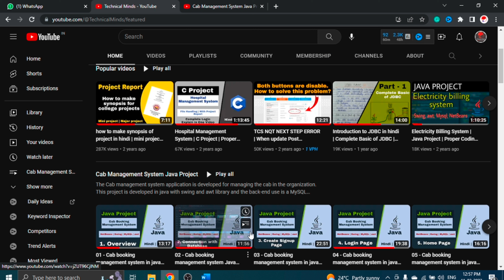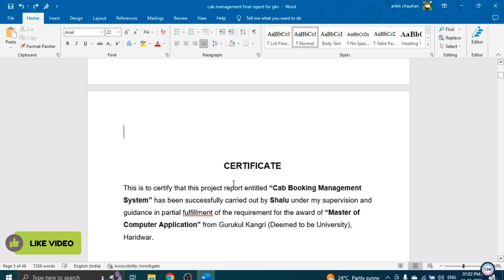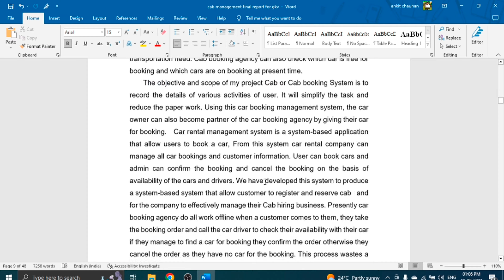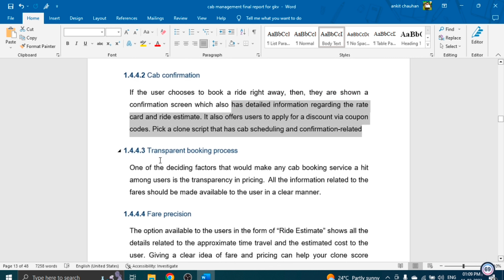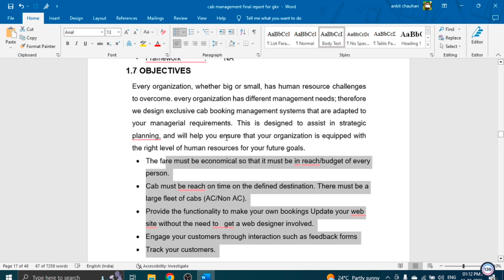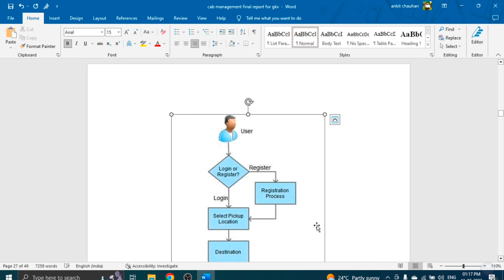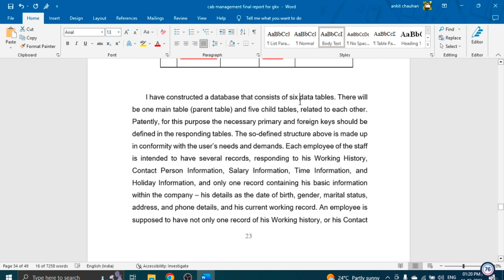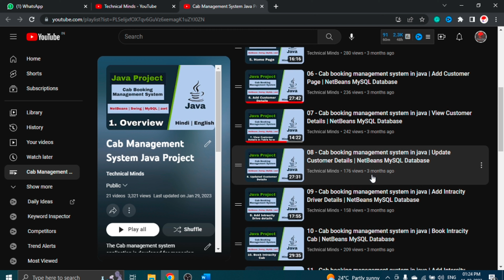Cab Booking Management System Project Report | how to make project report in Hindi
In this video, we will be discussing the Cab Booking Management System Project report. This report is a summary of our project objectives, goals, approach, methods, and results. It will help us to document our project and provide a record of our work.

If you are interested in learning how to make a project report in Hindi, then this video is for you! We will discuss the different aspects of a project report, including the format, layout, and grammar. We will also provide tips on how to write a project report in Hindi that is accurate and comprehensible.

✅ C Project

⏩Fast Forward to:
00:00 - Start
00:18 - Difference between Project report and Project Synopsis
01:45 - Introduction Page of the project report
02:54 - Candidate's Declaration of final project report
03:38 - Certificate of final project report
04:43 - Company Certificate
04:58 - Acknowledgement of final project report
05:36 - Table of Content (Index Page)
05:48 - About Company
06:09 - About java project - cab management system code
07:18 - Drawbacks of the project
08:38 - Flow chart of the cab management system
10:10 - Software tools specification
10:53 - Hardware and Software Requirement
11:51 - Objective, Significance, and Limitations of the Project
13:18 - System Analysis and Feasibility Study
14:14 - System Design
16:17 - UML Diagrams
17:21 - Sequence Diagram
19:27 - Implementation
20:32 - Testing
21:40 - Maintenance
22:13 - How to download this project report and project code